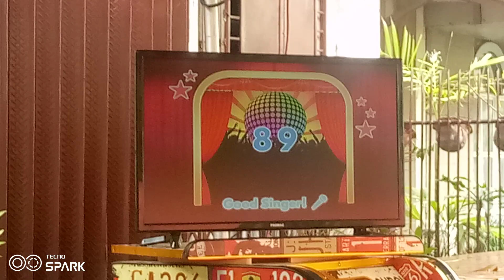platinum karaoke reyna 3c score 89